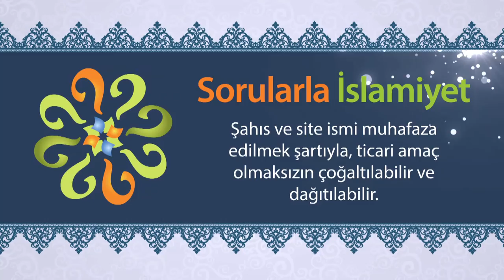Hz. Muhammed (asm) rahmet Peygamberi ise neden lanet ediyor?